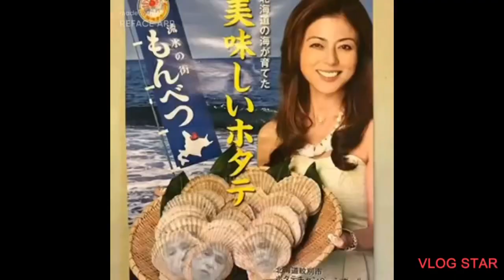笑った者勝ち IF you noisy You too old 笑って許して大爆笑〜笑う門には福来る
俺はジョーカー🃏🃏🃏🃏🃏。ピエロ🤡🤡🤡🤡🤡